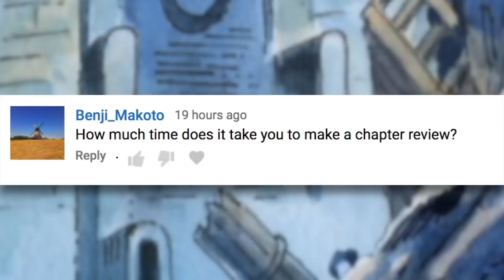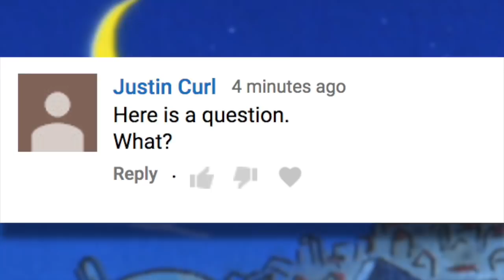The Greatest USOPP MOMENTS!!! | One Piece Top 5